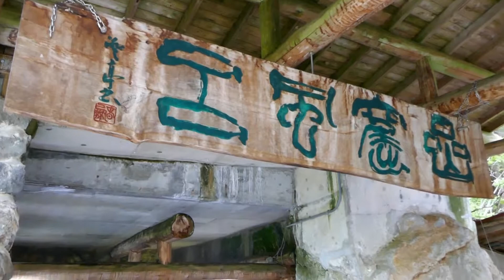奥つちゆ 秘湯 【川上温泉】2017 5 11